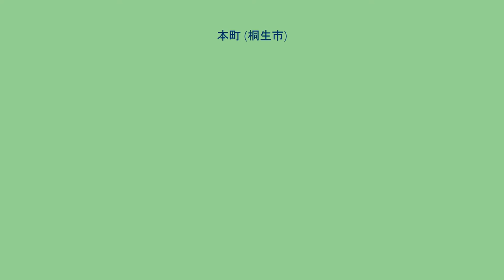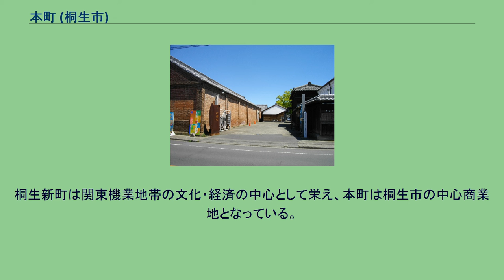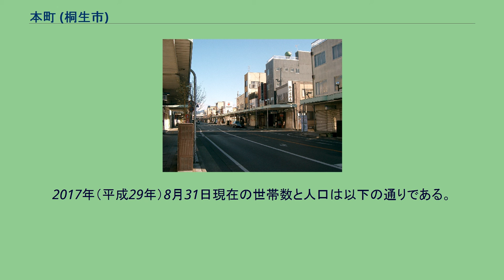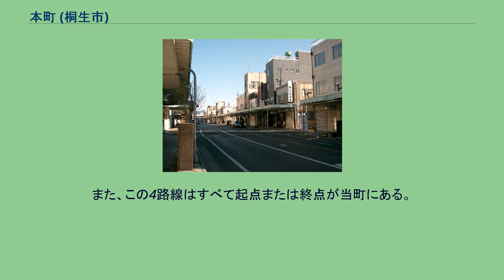本町 (桐生市)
日本 」 群馬県 」 桐生市 」 本町 (桐生市) 本町（ほんちょう）は、群馬県桐生市の町名。
現行行政地名は本町一丁目から本町六丁目。
面積は0.35km2。
郵便番号は376-0031。
桐生市の中部に位置する。
東北部は東久方町に、東部は仲町・東町・泉町に、東南部は高砂町・旭町に、南部は川岸町・錦町に、西南部は巴町・末広町に、西部は永楽町・宮本町に、西北部は西久方町・横山町に、北部は天神町にそれぞれ接する。
本町一・二・三丁目は横山町とともに桐生市第一区に、本町四・五・六丁目は桐生市第二区に属する。
本町通りに沿って南北に長い町域を有し、町の両端には桐生天満宮と浄運寺が配されている。
一丁目・二丁目は、江戸期から昭和初期にかけての古い建造物が現存する歴史地区であり、商店の倉庫群や鋸屋根の織物工場などが文化活動の拠点として活用されている。
三丁目から六丁目は、本町通り・末広町通りを中心として商店街が広がり、本町通り・糸屋通り・買場通りなどでは定期的に露天市が開かれている。
近世初期に創建された桐生新町の一部にあたる。
桐生新町は関東機業地帯の文化・経済の中心として栄え、本町は桐生市の中心商業地となっている。
1889年（明治22年）の町村制施行により、桐生新町、新宿村、安楽土村、下久方村、上久方村字平井が合併して桐生町が発足、桐生新町は桐生町の大字の一つとなる。
1921年（大正10年）の市制施行を経て、1929年（昭和4年）に大字が廃止され、大字桐生新町は本町、横山町に分割され消滅した。
桐生町役場は当初、現在の本町に置かれたが、1902年（明治35年）に現在の永楽町に移転している。
桐生郵便取扱所（桐生郵便局）は初め桐生新町一丁目に設けられ、1889年（明治22年）に四丁目に移転した。
1931年（昭和6年）には末広町に移転している。
2017年（平成29年）8月31日現在の世帯数と人口は以下の通りである。
群馬県道66号 本町5丁目交差点 町内に鉄道駅はない。
南北を群馬県道・栃木県道66号桐生田沼線、群馬県道68号桐生伊勢崎線が通過し、東西を群馬県道3号前橋大間々桐生線、栃木県道・群馬県道227号小俣桐生線が通過している。
また、この4路線はすべて起点または終点が当町にある。
一丁目森合資会社事務所および店蔵 二丁目の有鄰館 五丁目の金善ビル 商店街となっている六丁目 当町には桐生市に指定された指定緊急避難場所と指定避難所はない。